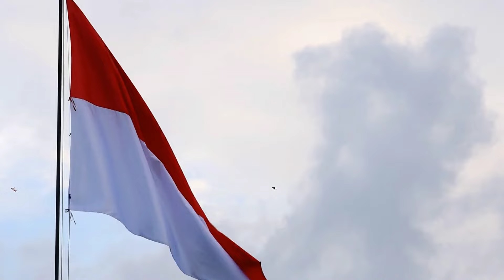6 Negara yang pernah jadi bagian dari Indonesia dan kini menjadi negara yang mandiri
Riwayat ini memberikan gambaran yang menarik tentang bagaimana kawasan Nusantara telah mengalami perubahan batas-batas politik sepanjang sejarahnya. Selain Timor Timur, negara seperti Singapura, Filipina, Malaysia, Brunei Darussalam, dan Kamboja semuanya memiliki ikatan sejarah dengan wilayah Indonesia sebelum memisahkan diri. Setiap perpisahan ini dipengaruhi oleh faktor-faktor politik, budaya, dan ekonomi yang beragam.

Selamat datang di channel kami! Di sini, kami mengulas berbagai informasi menarik seputar sejarah dan peristiwa bersejarah di kawasan Nusantara. Ikuti terus untuk memperluas wawasan sejarah Anda!